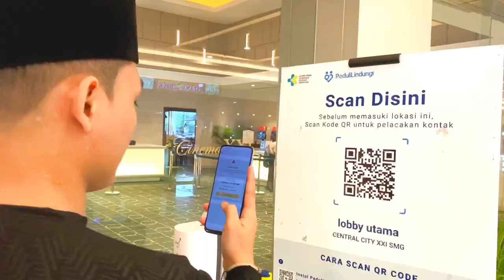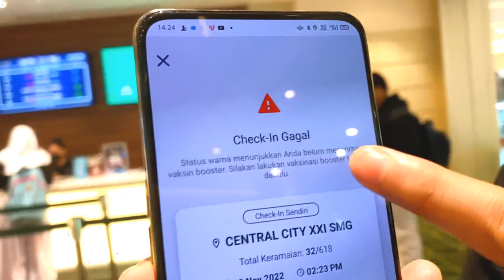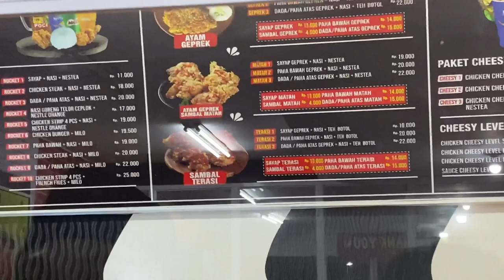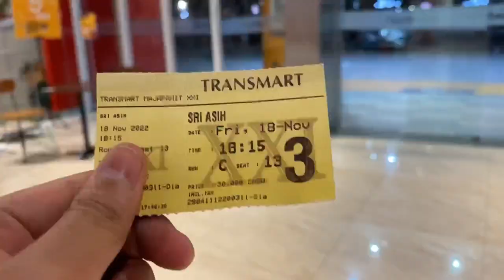VLOG BAHAGIA DI BIOSKOP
Vlog Gabut Rickzaa Kenzo dkk.